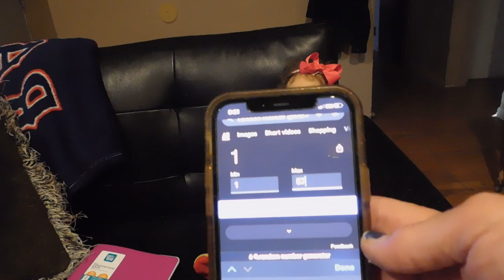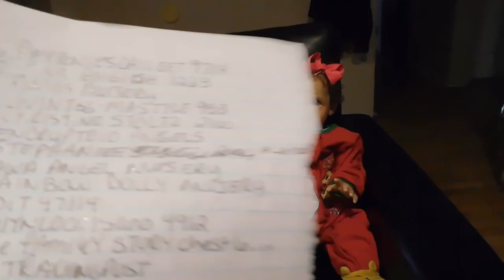Let's Pick A Winner !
Theme Song